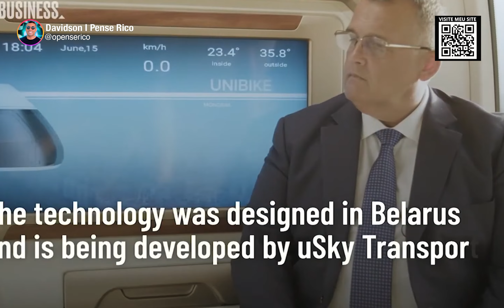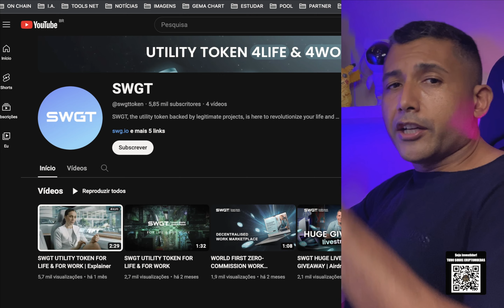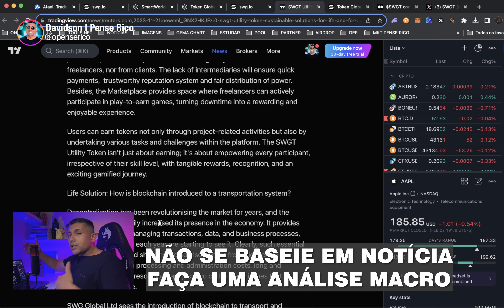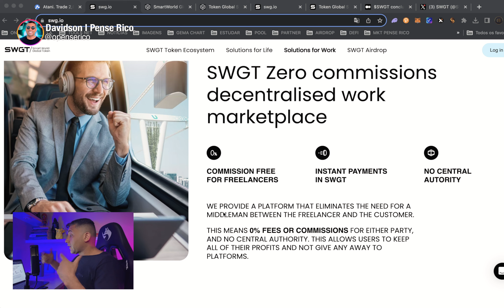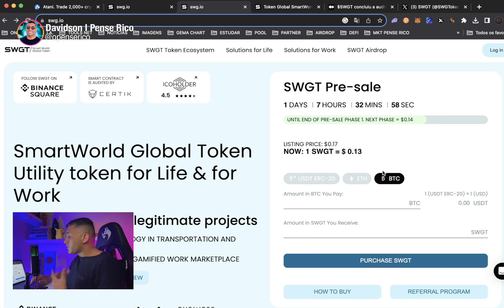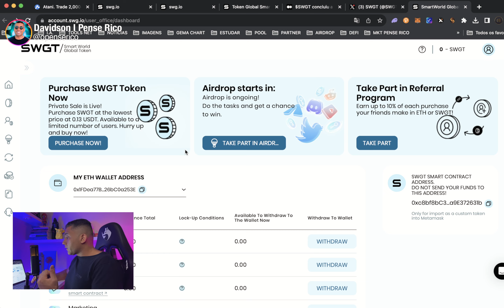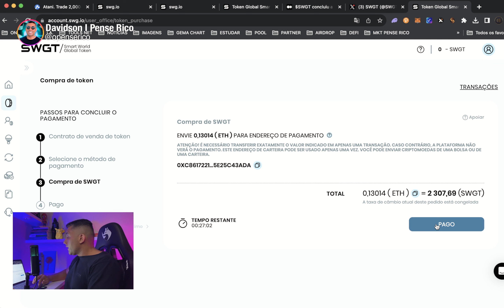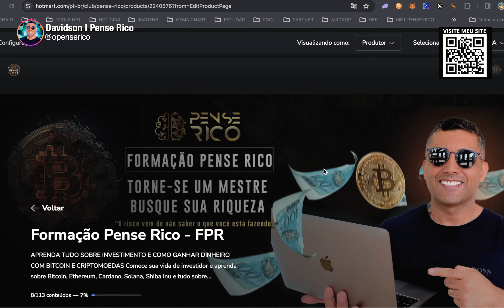PRÉ VENDA DESSA NOVA MOEDA DE TREM DE DUBAI - TOKEN SWGT MOEDA DE PAGAMENTO DE TRANSPORTE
AULA GRÁTIS E LISTA DE ESPERA

ABRA SUA CONTA NESSAS CORRETORAS AGORA E VEJA SE GANHA BÔNUS

🚨 HARD WALLET ONE KEY - PEGUE SEU DESCONTO  CUPOM 5%: PENSERICO (EU USO)

🤩 Se gostou do conteúdo e te ajudou colabore enviando  MATIC - Rede Polygon
0x1FDea77B9dcf3B7315119A36B9F4C726bC0a253E

GRUPOS GRÁTIS

🚀🚀🚀  PRESTE ATENÇÃO AQUI   🚀🚀🚀

🚀🚀🚀  ME SIGA   🚀🚀🚀

🏆 CORRETORAS QUE EU USO:

💰 LINK ABERTURA DE CONTA NA ATANI - GANHE BÔNUS E TAXAS MAIS BARATAS

💰  LINK ABERTURA CONTA NA BITMART  Compre e venda Bitcoin - GANHE até US$ 3.000

COMPREI $300 DÓLARES DESSA NOVA MOEDA DE TREM DE DUBAI - TOKEN SWGT TOKEN NA PRÉ VENDA

Forte abraço,
DAVIDSON PS.